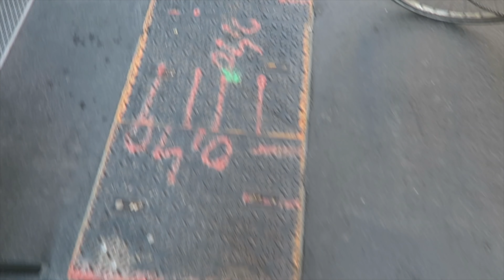Changement capillaire | VLOG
Musiques :
 - ES_Somewhere New (Daxten Remix) (Instrumental Version) - Conditional

• Je suis infirmière, étudiante puéricultrice
• Je filme avec un reflex canon eos 700d / Canon G7X

Emmaanyone - BP293
POSTISSIMO
97, rue Sauveur Tobelem
13007 MARSEILLE